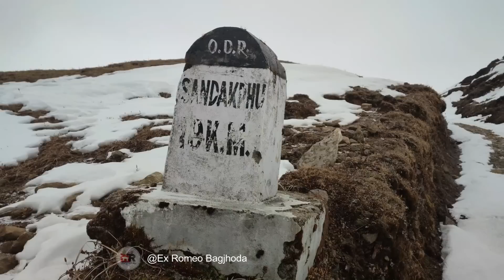Bhedi Goth Panchthar Nepal !! Reaction to My Old Video Team Feeling Hot Want to Go Snow Area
Bhedi Goth Panchthar Falelung Teen Simana Nepal !! Reaction to My Old Video Team Feeling Hot Want to Go Snow Area